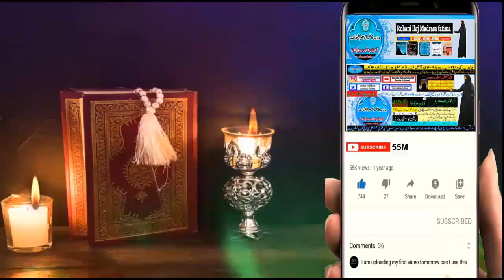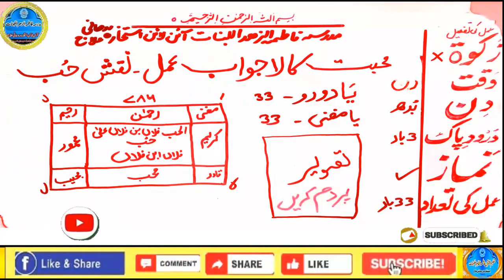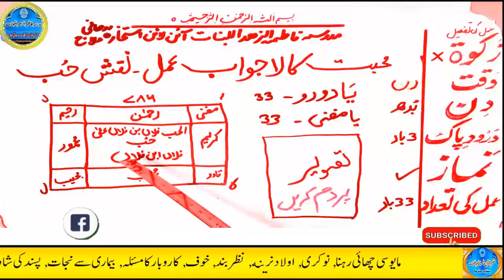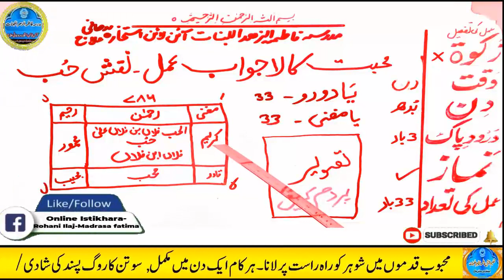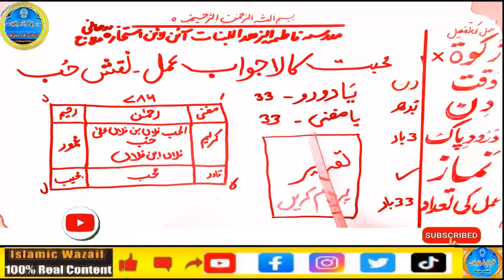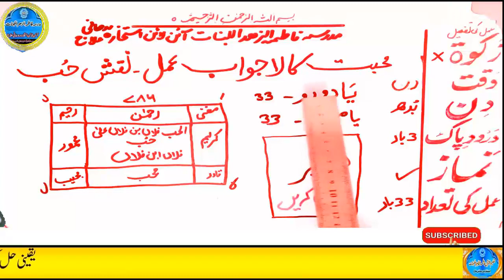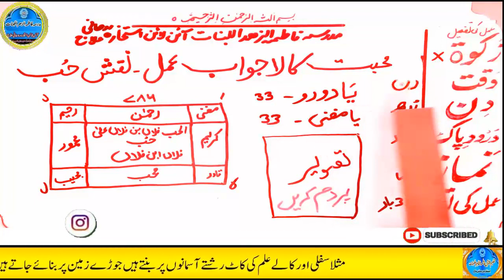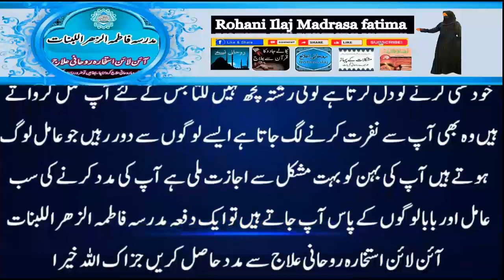mohabbat ka wazifa, wazifa for love, love marriage, mohabbat ka wazifa aag jesa, mohabbat ka taweez